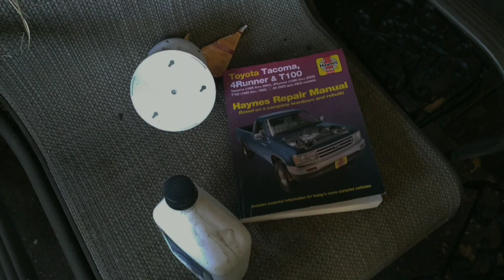SOME of my Illinois Railway footage during Day 2 of Diesel Days. 9/12/23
I take pictures. Because yes.

I am too lazy too get the other footage.. so yea.
Enjoy what I got.